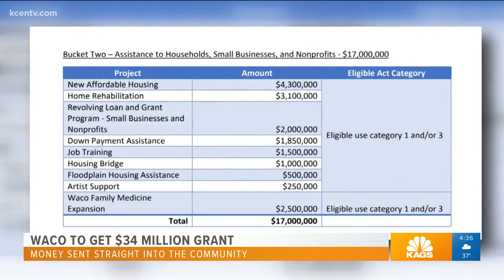City of Waco working on an affordable housing plan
The money will be used for several things across the city, and they're setting aside $17 million to go back into the community.